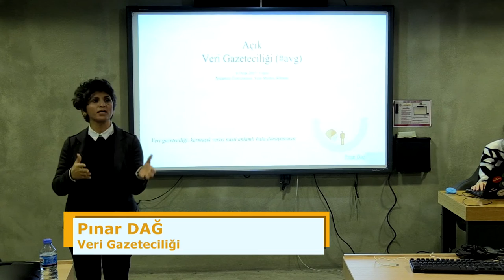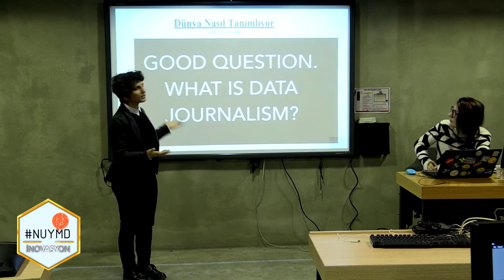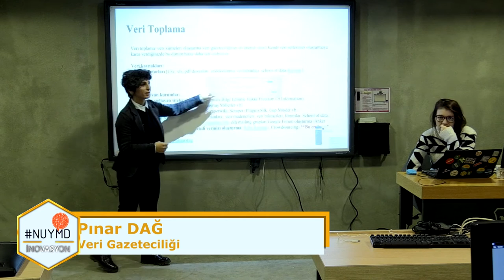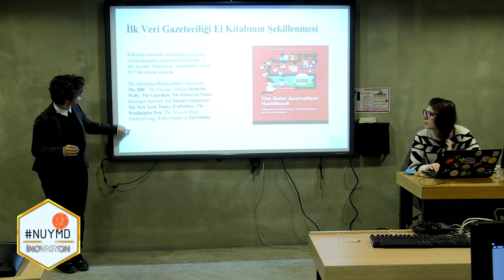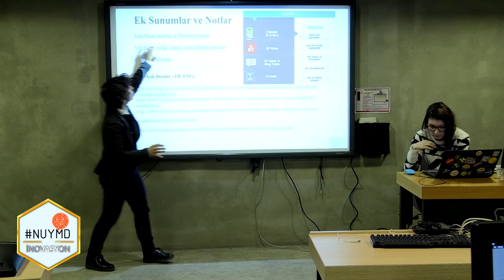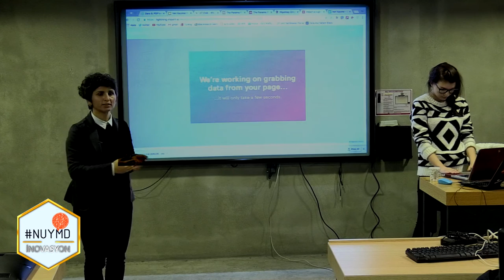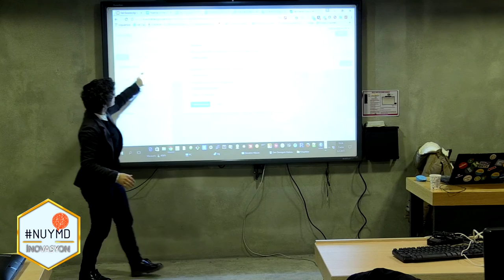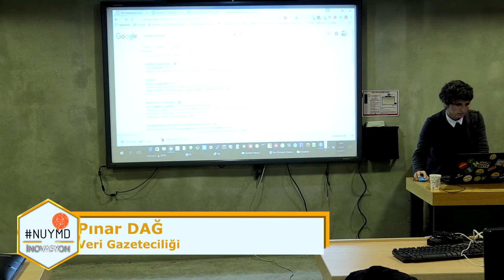Yeni Medya'da İnovasyon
Yeni Medya'da İnovasyon, Pınar DAĞ, Veri Gazeteciliği